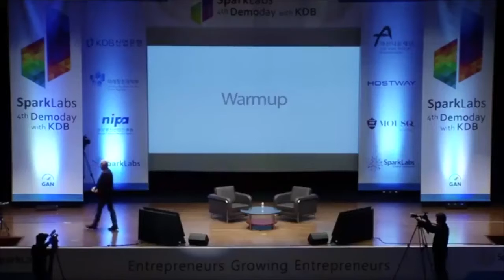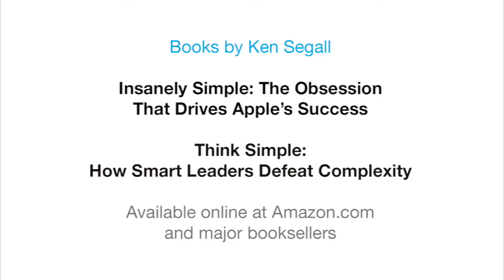Ken Segall, Leadership Speaker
To book leadership speaker Ken Segall for your next event, please contact . And for more information about Ken Segall (including expanded bio, program outlines, more videos, speaking fees, etc.)

For 12 years, it was Ken Segall’s job to make people love Apple. As creative director for NeXT and Apple, Segall worked closely with Steve Jobs to pivot Apple from near bankruptcy to a value of $153 billion within the course of a decade. Segall has documented the secrets to Apple’s success and how other companies can apply them in his New York Times bestseller, Insanely Simple: The Obsession That Drives Apple’s Success, and his follow-up book, Think Simple: How Smart Leaders Defeat Complexity.

Segall spearheaded Apple’s game-changing “Think Different” campaign. He is also famous for naming the “iMac,” thus sparking Apple’s iconic “i” product craze. Additionally, Segall’s talent and obsession with technology has landed him jobs marketing for IBM, Intel, and Dell.

As an author and speaker, Segall explores how business leaders around the world are raising profits by cutting complexity in their products and operations. An internationally in-demand presenter, he’s delivered keynotes about the power of simplicity on five continents.